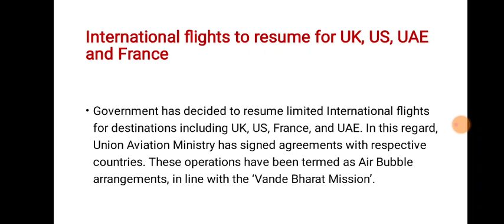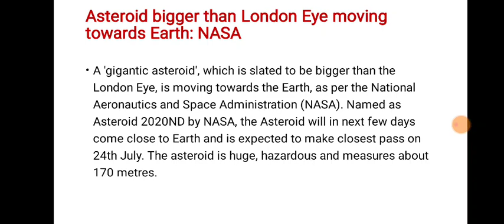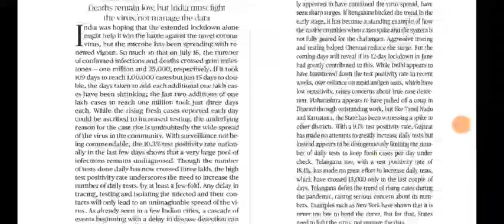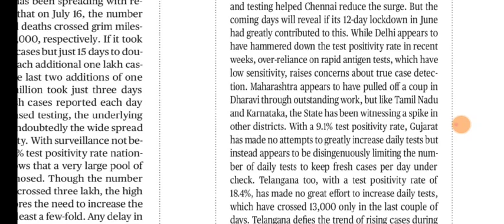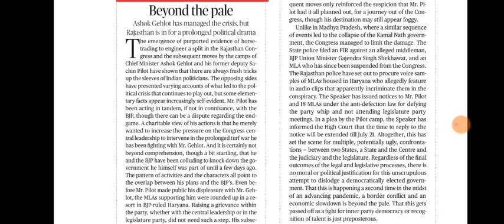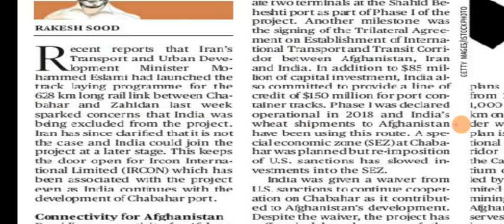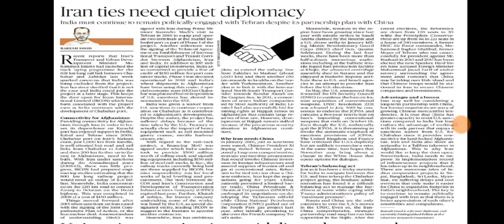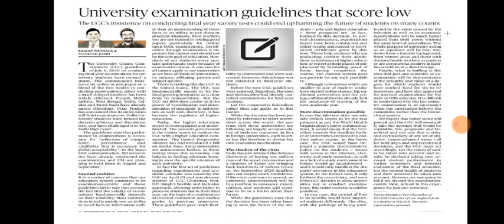18 July 2020 The Hindu Editorial Analysis | Editorials Simplified | Ayushi Joshi | Achieve IAS